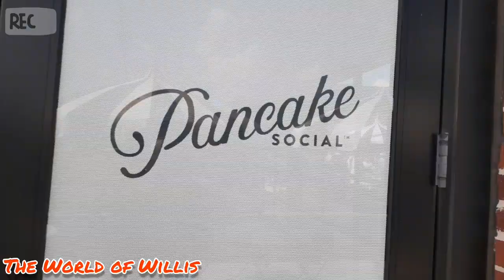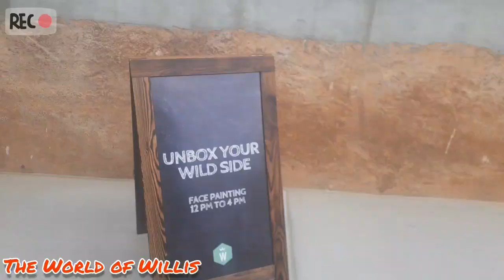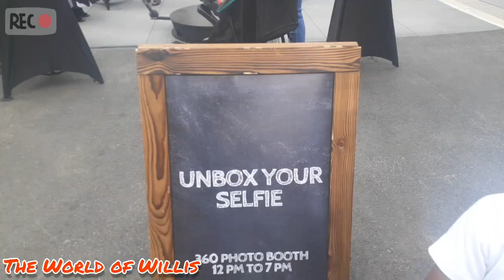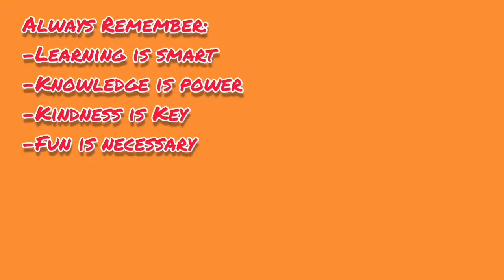Westside Paper!😀 | Grand Opening!🎊 | Pancake Social, King of Pops + more | Atlanta, GA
Hey Friends!

In this video we EXPLORE Westside Paper, for their Grand Opening! They had giveaways, face painting, crafts, food, a bounce house, and much more! We even got to help paint a mural, eat King of Pops, and dance for the 360 photobooth! Come EXPLORE with us!😀🎊

Musician: Vibe Tracks
YouTube Library